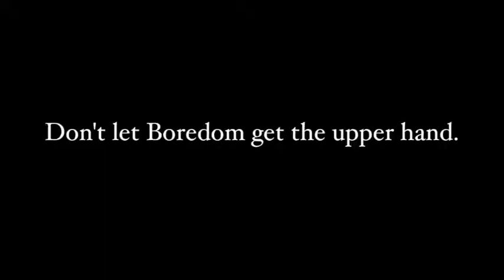JJCK Pictures - Boredom Splash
Bored? Don't let it get the better of you! Our fans have been begging for more...Enjoy!